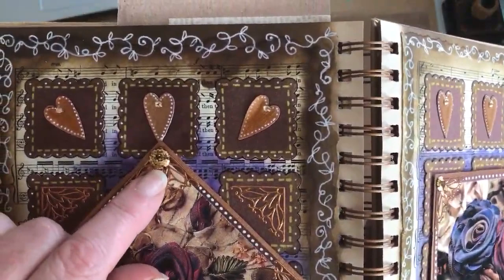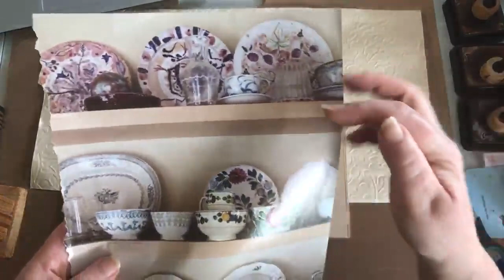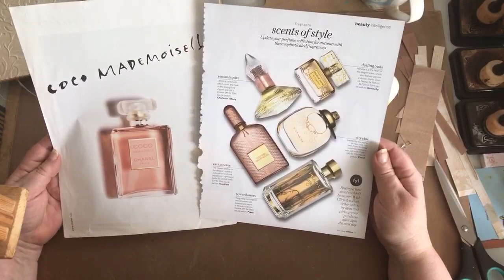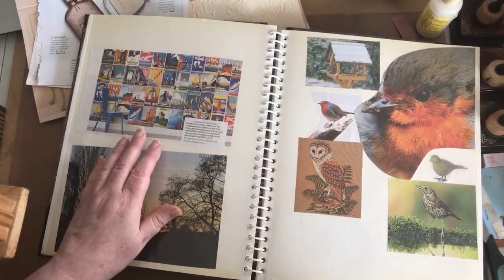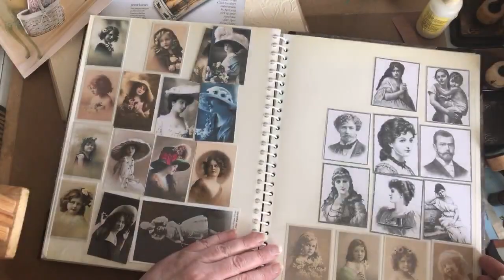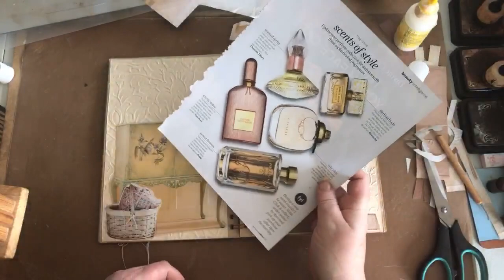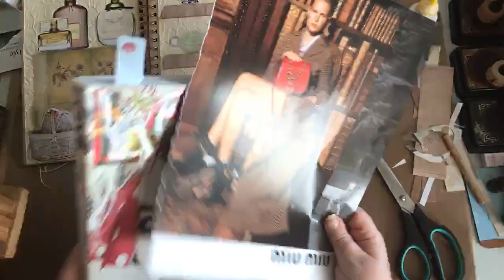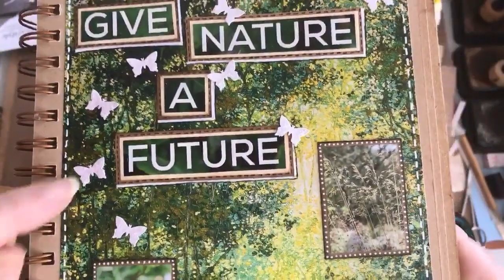Glue Book Page 4